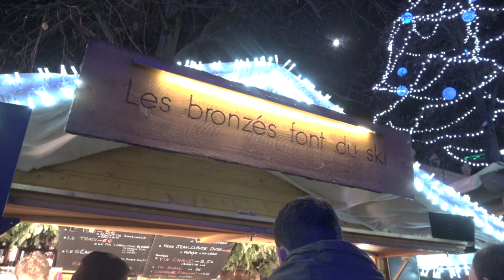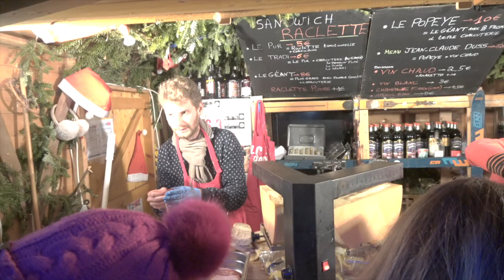Brussels Belgium Winter